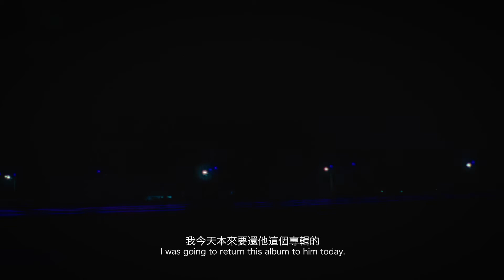爸爸的手機 預告片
✨第十二屆關渡電影節-學生單元短片選A✨
是否正因為開學而感到鬱卒呢？
今天我們要分享學生短片選A的片單來振奮下大家啦！！
學生單元A的片單如下:
《阿龍的金海當舖》、《BLANKET TALK》、《偷懶一下》、《爸爸的手機》、《三步》
有沒有像小編一樣很興奮、很期待這次的關渡電影節呢？
📽第十二屆關渡電影節，歡迎來看電影！
▌影展時間｜10/16（五）～ 10/24（六）
▌地點：北藝大藝文生態館三樓電影院
▌免費入場
▌持續鎖定最新消息